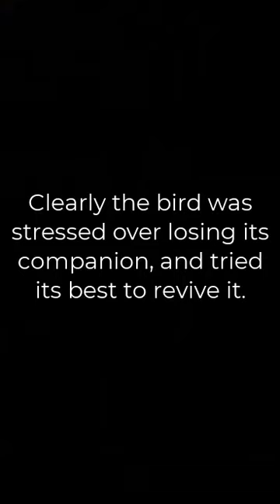CPR for bird's companion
Stopped at an outdoor pet store where a bird was clearly dead, but its companion frantically tried to revive it. Whether it's the human animal or the wild kingdom animals, we all exhibit similar feelings when we lose someone.